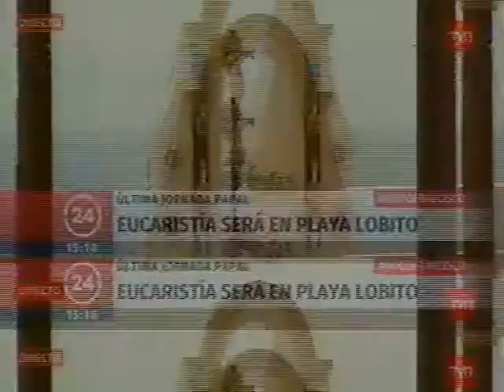Iquique norte de Chile se prepara para la visita del Papa mañana 17/01/2018.-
Iquique norte de Chile se prepara para la visita del Papa mañana.-